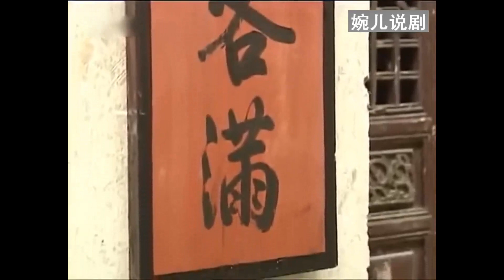惡兵欺負民女，哪料無意看見她身上的腰牌，立馬集體跪地磕頭！